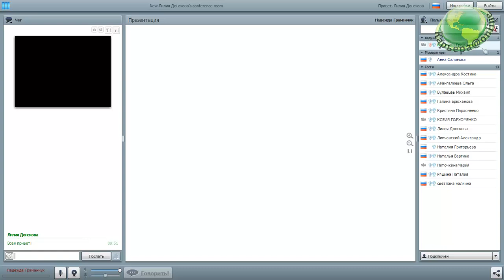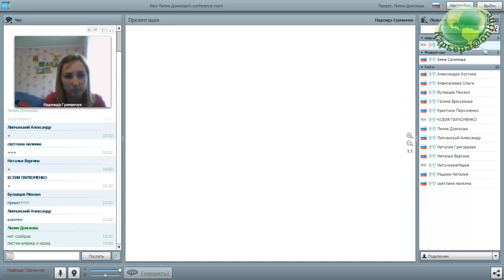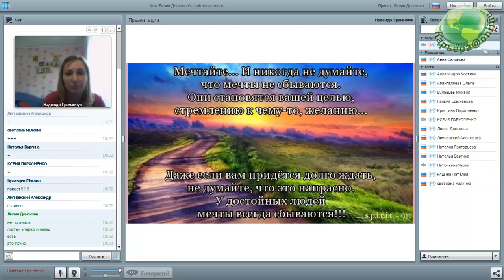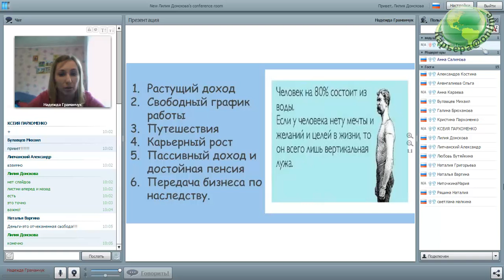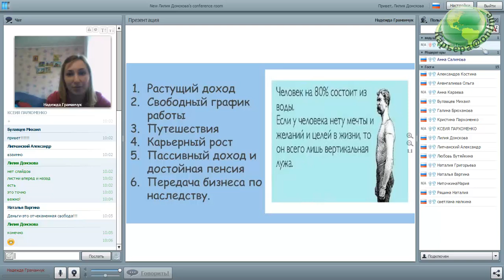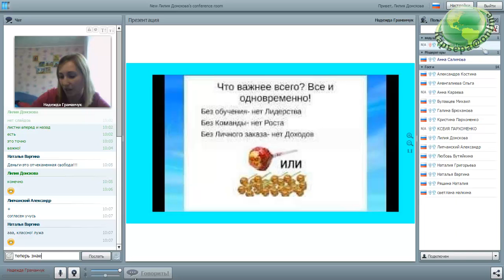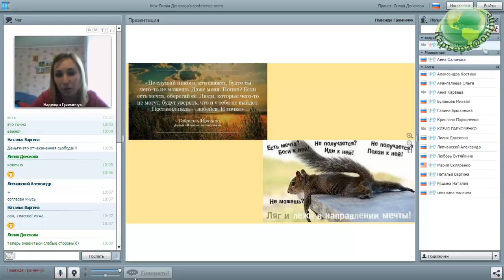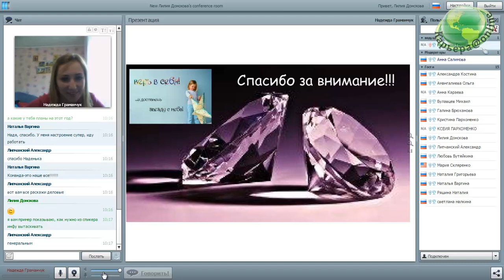Планерка 26.04, Консультант 6% Граманчук Надежда